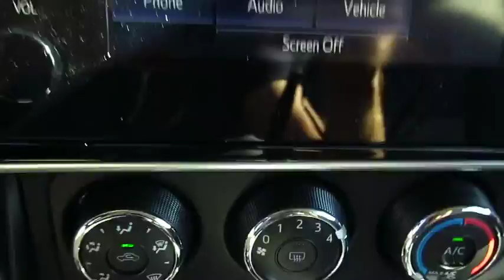2017 Toyota Corolla Live Video! Tampa, Wesley Chapel, Brandon, New Port Richey, FL Live 170831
Stadium Toyota
5088 N. Dale Mabry Highway

The best-selling car in the world, our 2017 Toyota Corolla L brought to you in Classic Silver Metallic is better than ever! Plan a road trip and be on your way as you'll score near 36mpg on the open road with our 1.8 Liter 4 Cylinder. Our seamless CVT with intelligence and shift mode delivers a smooth ride that is comfortable and confident in our fantastic Front Wheel Drive sedan no matter the destination.    Sleeker and more refined, our Corolla L slips through the air with ease and turns heads with its redesigned looks. Check out the bold front fascia with a piano black grille, LED daytime running lights, and Bi-LED headlights! The interior features all the sporty style you crave with premium materials and supportive fabric-trimmed seats that add comfort to your drive. You won't miss a beat thanks to our Entune Audio with apps to help keep you connected and an integrated back up camera with projected path. You'll have plenty of space to haul your gear with a large trunk and the versatility of 60/40 split rear seats.     Our Corolla provides you with an incredible level of safety with its Star Safety System, eight standard airbags, tire pressure monitoring, and other advanced features meant to keep you out of harm's way. With striking good looks, incredible efficiency, and a reputation for reliability, our Corolla helps you go the distance!